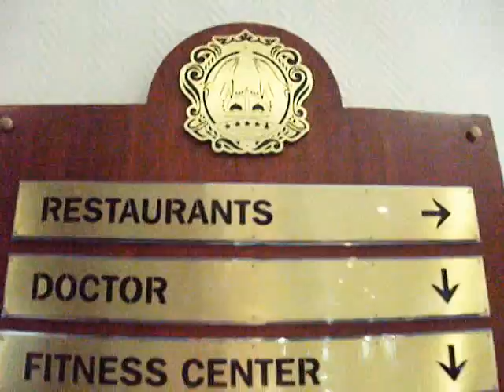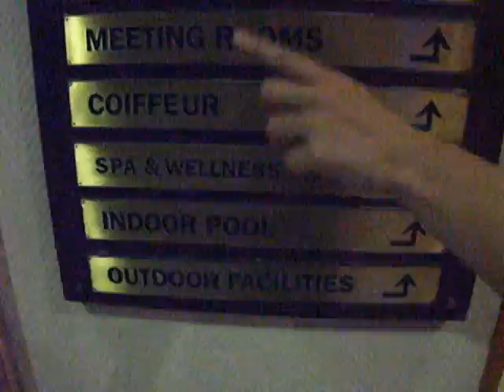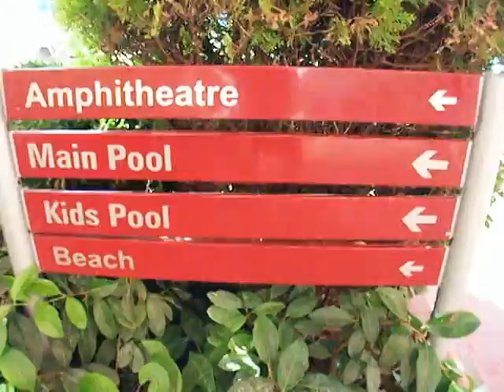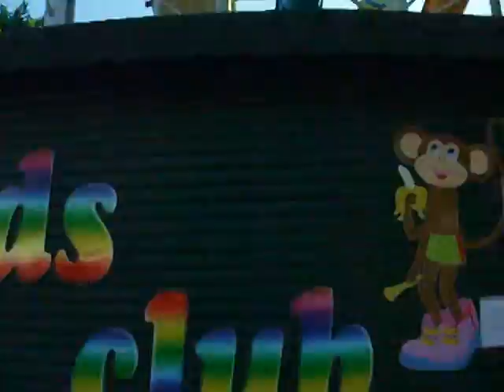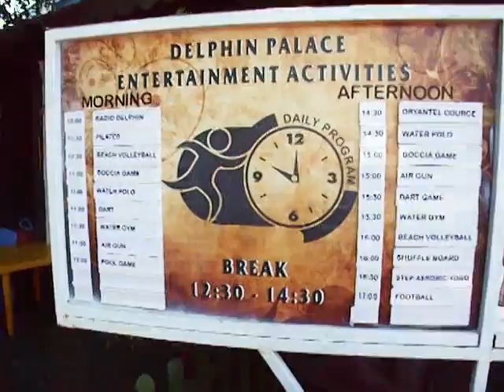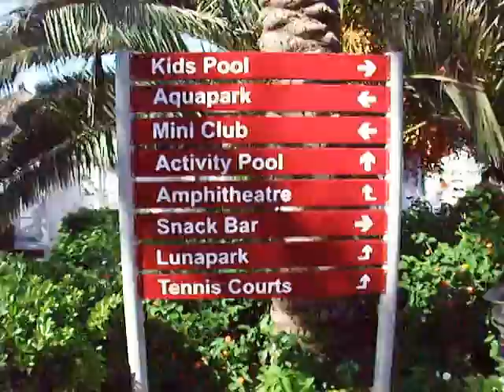Präsentation Business Delphin Palace Deluxe Collection Hotel 5 Sterne Lobby, Pool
Präsentation Business Delphin Palace Deluxe Collection Hotel 5 Sterne Lobby, Pool Führung, Park 26 0